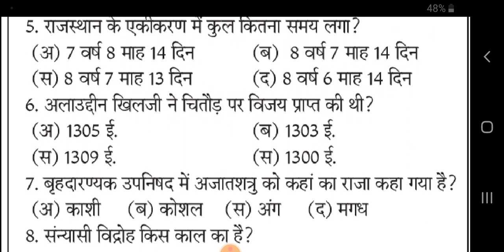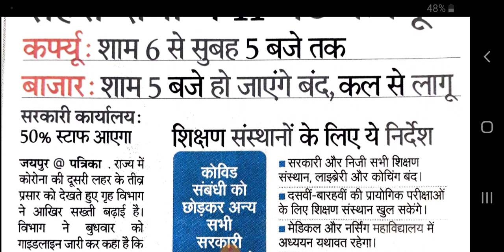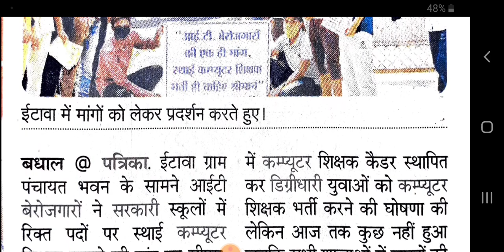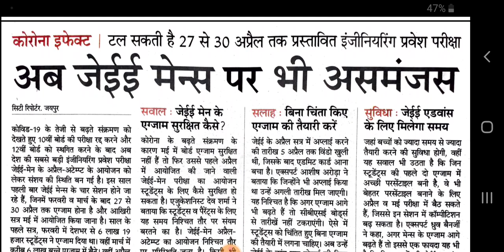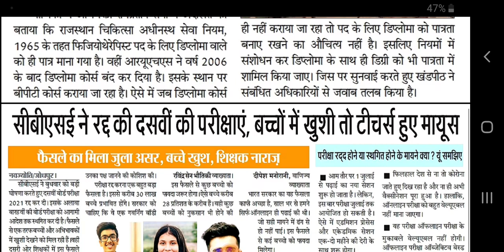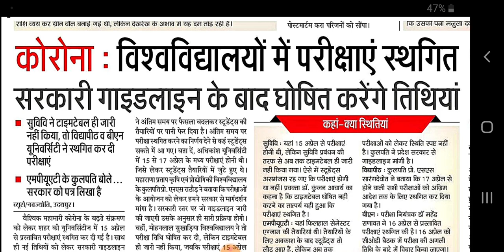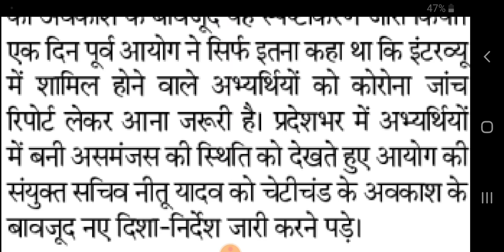शैक्षिक समाचार राजस्थान Rajasthan Shaikshik Samachar 15-04-2021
आज 15 अप्रैल 2021, गुरुवार